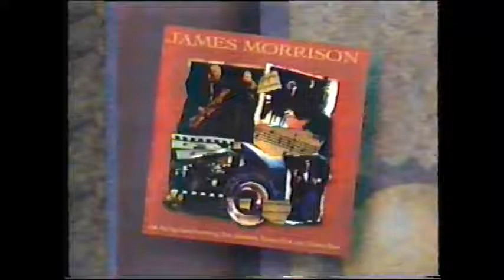James Morrison "Please Don’t Talk About Me" Live TV in 1996 with Darren Percival & Emma Pask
"Please Don’t Talk About Me" arranged by James Morrison

Recorded at Channel 9 Studios in
Willoughby (Sydney) Australia in 1996
on “Midday with Kerrie-Anne”
Live to Air broadcast

James Morrison – Trumpet
Darren Percival – Vocals
Emma Pask - Vocals
John Morrison – Drums
Graham Jesse – Alto
Mark Taylor – Tenor Sax
Blaine Whittaker – Bari Sax
Paul Panichi – Trumpet
Ralph Pyl – Trumpet
Herbie Cannon – Trombone
Roy Ferin – Trombone
Rex Goh - Guitar
David Stanton - Bass
Geoff Harvey – Piano